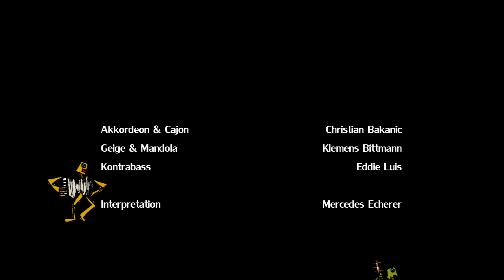WELLENTANZ - Mercedes ECHERER & FOLKSMILCH - Auszüge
WELLENTANZ - Mercedes ECHERER & FOLKSMILCH

Ausschnitte der Previews in der ZS art Galerie, 1070 Wien
im Dezember 2013

Kamera: Mareike Müller, Helen Parkes
Schnitt:  Paul Porenta
Grafik:   Chili Gallei